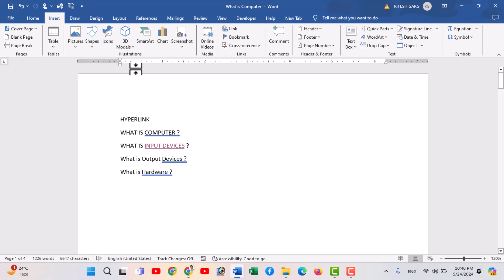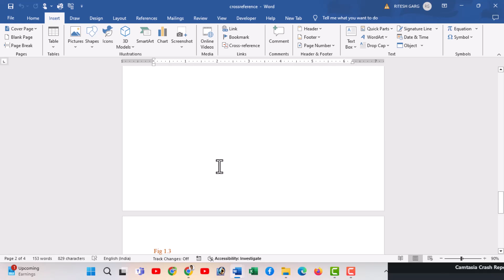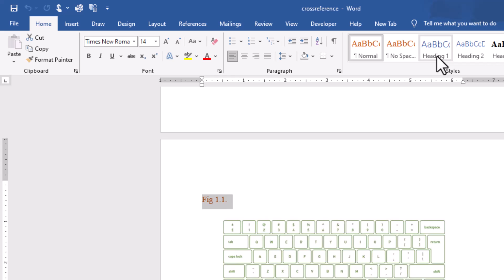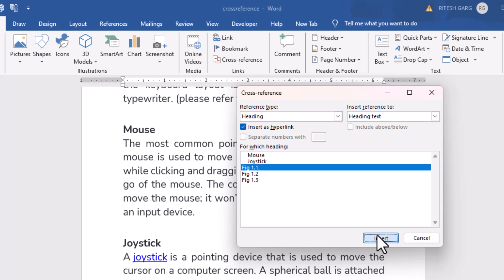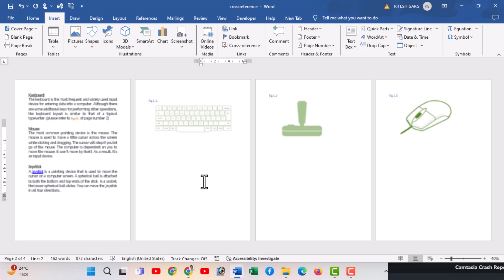Learn 👉 Cross Reference in MS Word in Detail || MS Word Insert Tab - Cross Referece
Aaj ki video main hum seekehge ms word main insert tab main cross refernece ke baare main ki aapne kaise use karna hai aur ms word main cross reference ka proper way main kaise use hota hai